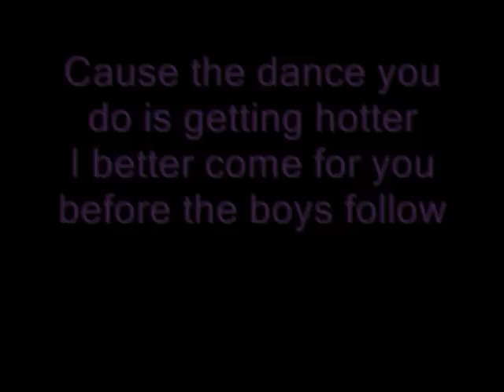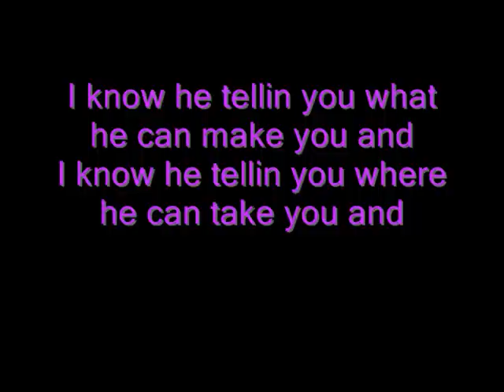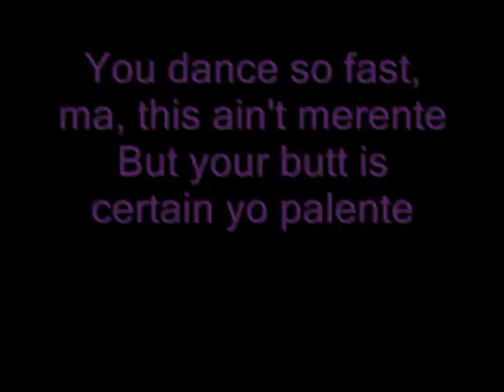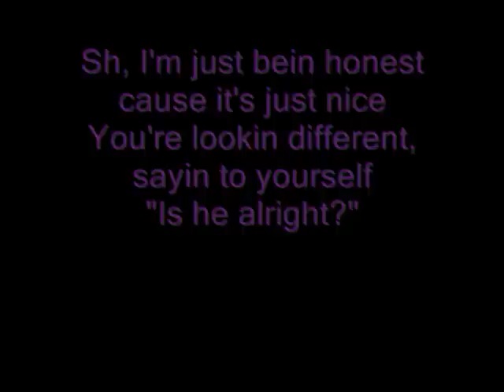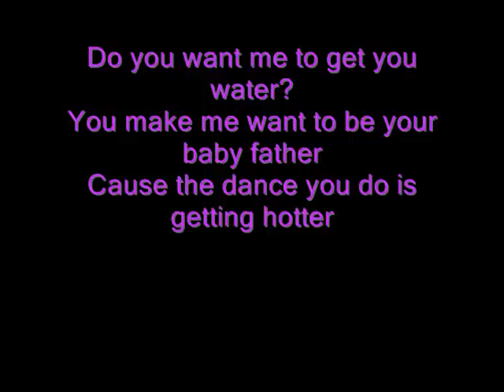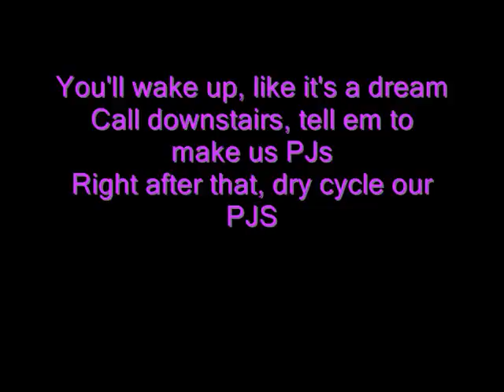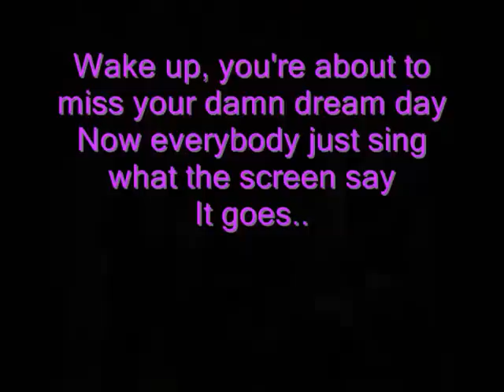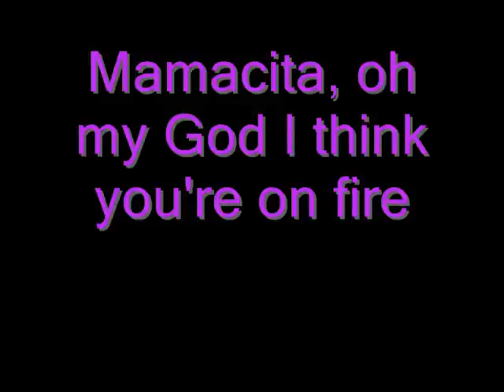Pharrell Williams feat. Daddy Yankee- Mamacita lyrics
This is my new video,unfortunately I don't speak Spanish, so I couldn't  fully understand Daddy Yankee's verse.